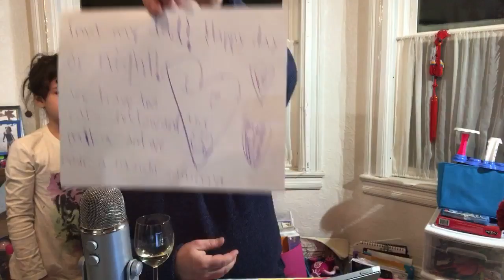Wine-ing with the professor Episode 5 - Vouvray and my origin story.